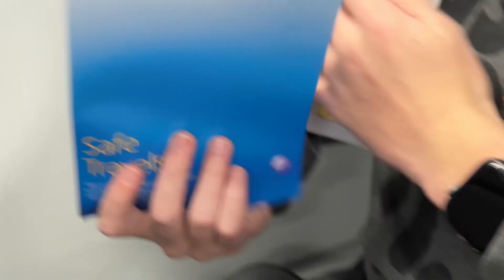New Year’s Eve 2023 Cabo